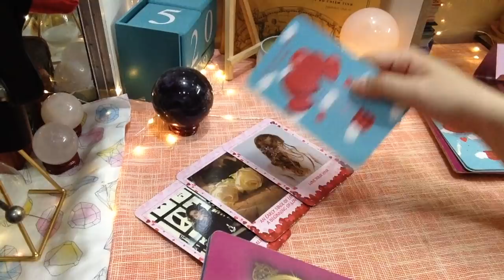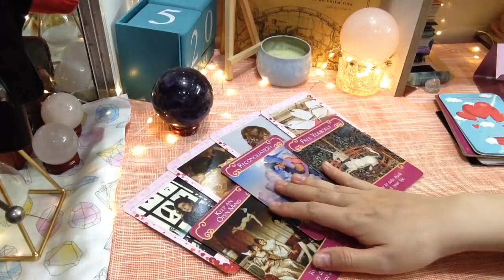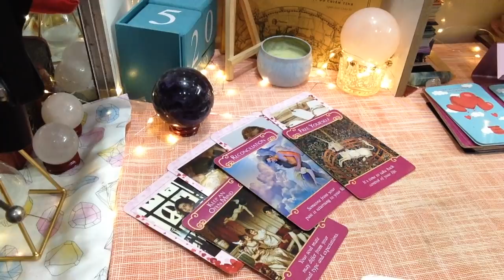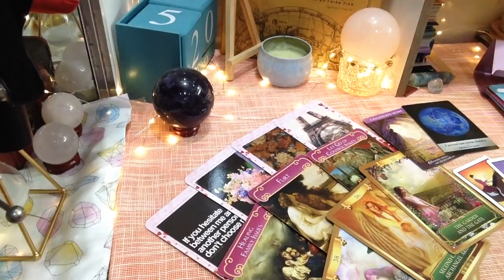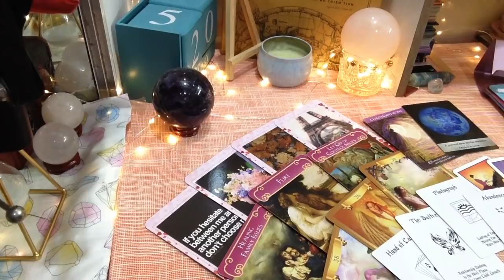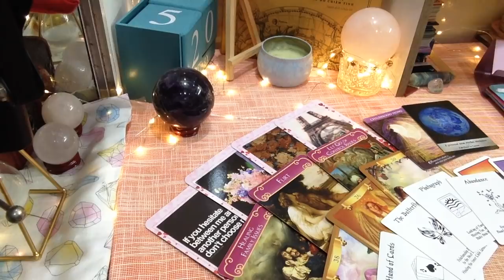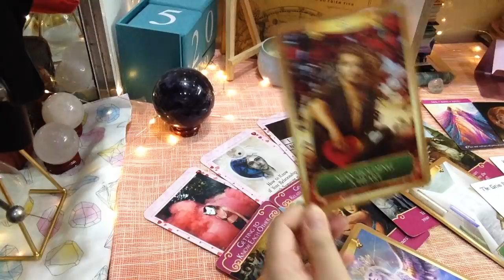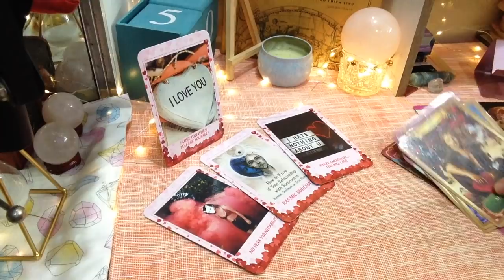TÌNH CẢM HỌ DÀNH CHO BẠN LÚC NÀY DIỄN BIẾN TIẾP THEO